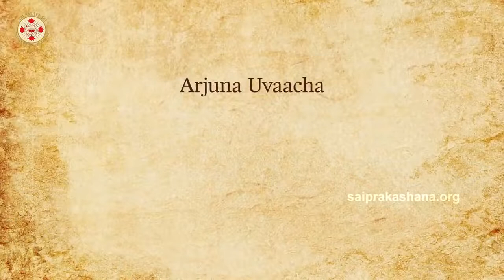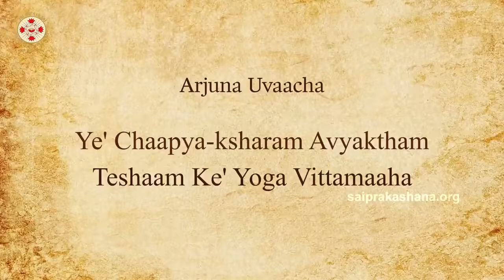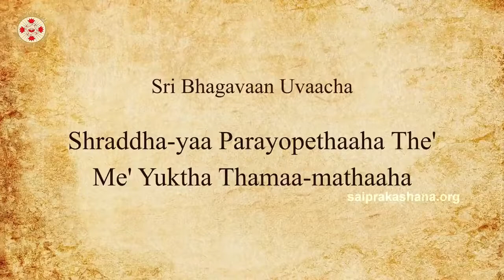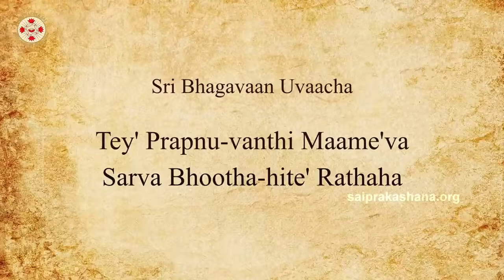Part 1-Geetha Gnana Yajna by Sadguru Sri Madhusudan Sai Bhakti Yoga, The Two Paths Slokas 1 5